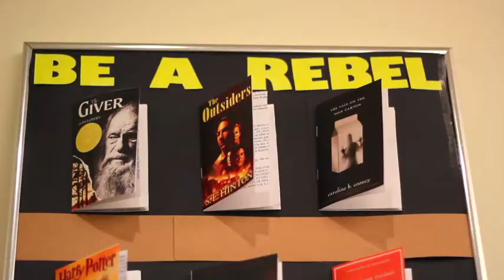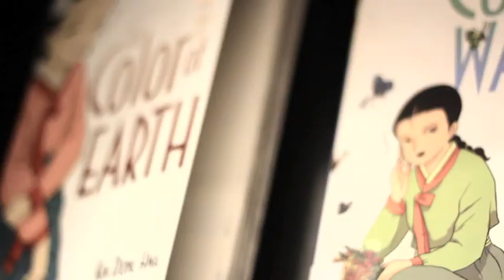BANNED BOOKS WEEK IN THE YOUNG ADULT SECTION 2014